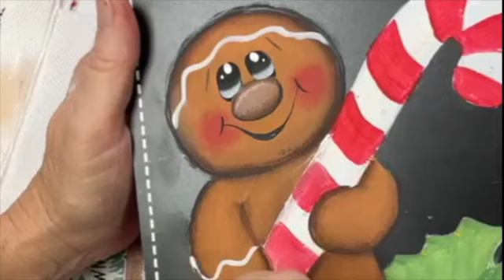Let's Paint a dollar tree sled